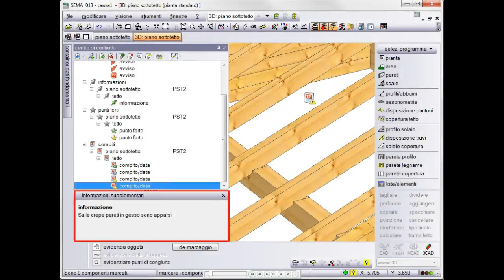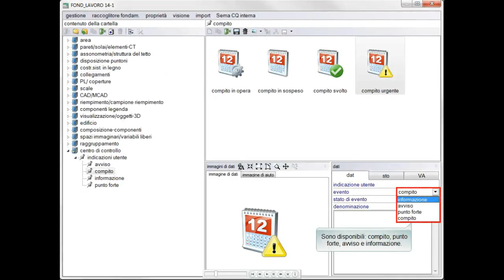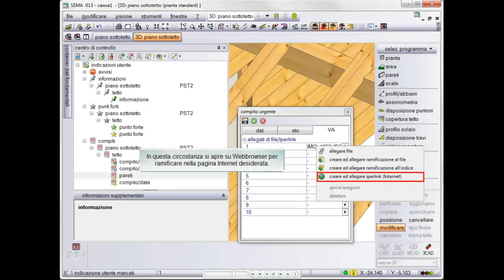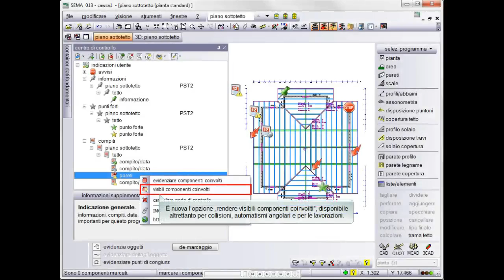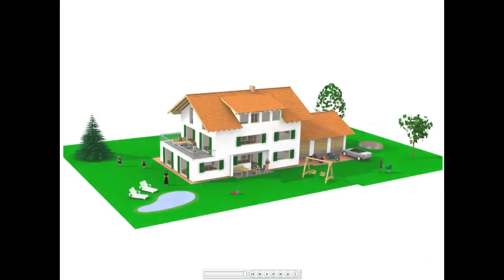Gestione di compiti nel centro di controllo V14-1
Gestione comoda di indicazioni imporanti, compiti o informazioni direttemente nel progetto di costruzione SEMA.